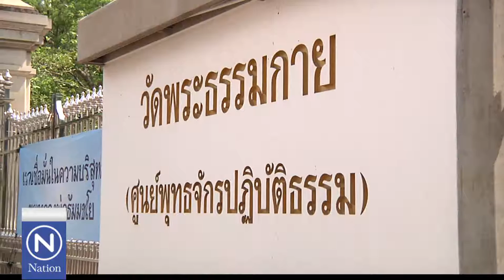ทบทวนกรณี "ธรรมกาย" บิดเบือน "พระธรรม"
เก็บตกจากเนชั่น ภาคค่ำ
13 ธันวาคม 2559